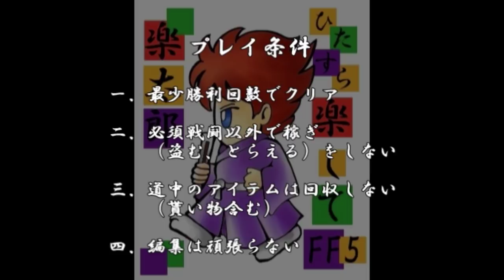【FF5攻略】 ひたすら楽してFF5 part39 ツインタニア戦【ゆっくり実況版】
今回は次元城のツインタニアを攻略します

プレイ条件
１．最少勝利回数でクリア
２．必須戦闘以外で稼ぎ（盗む、とらえる）をしない
３．道中のアイテムは回収しない（戦闘での入手、店での購入はＯＫ）
４．編集は頑張らない